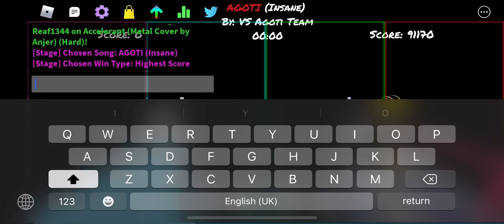AGOTI Hard mode-AGOTI труден режим